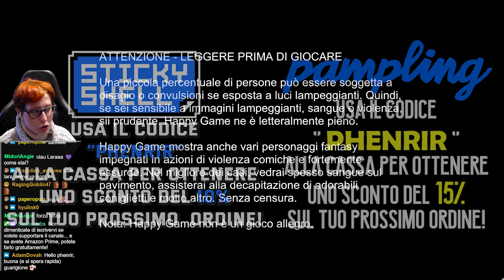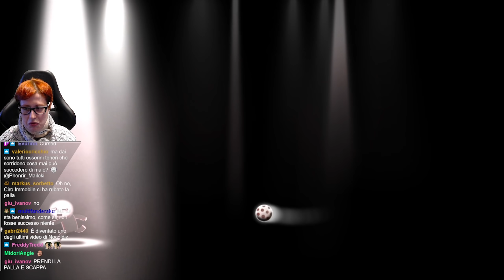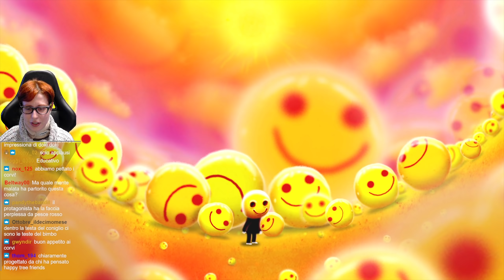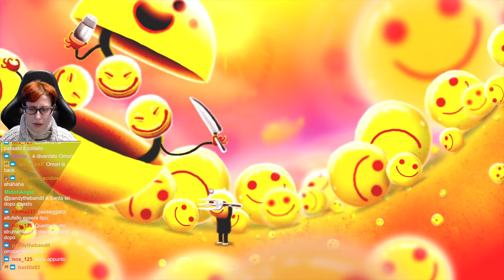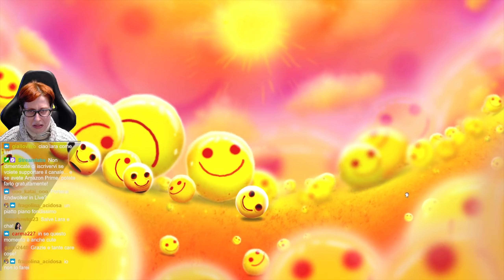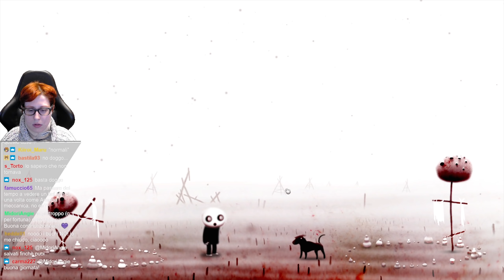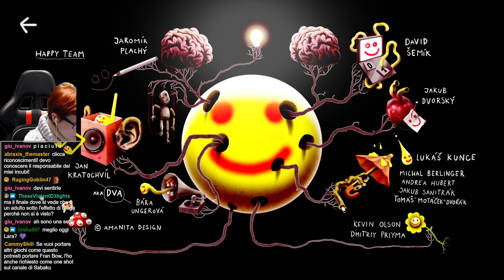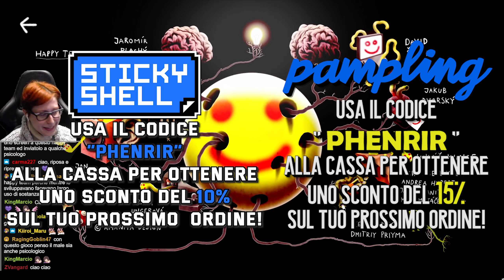🔴IL GIOCO FELICE - Happy Game